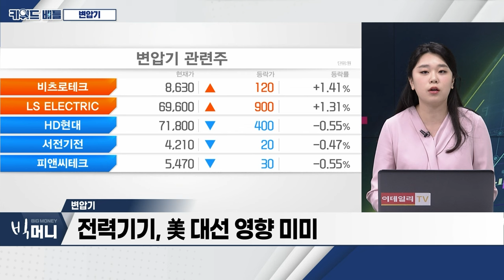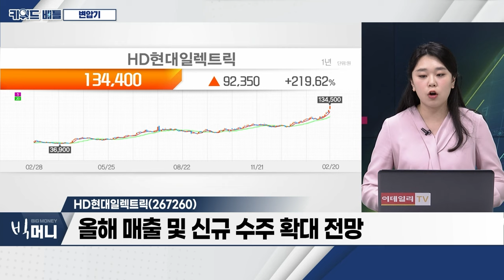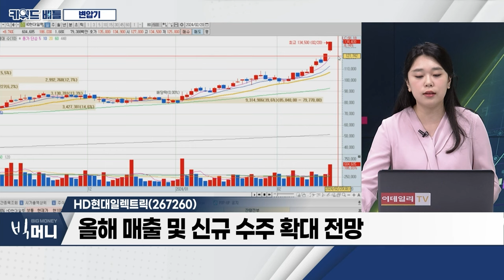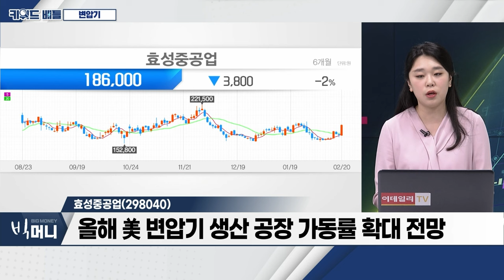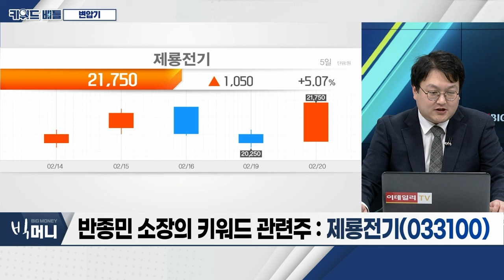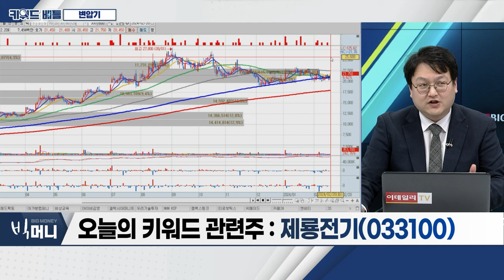HD현대일렉트릭(267260), 효성중공업(298040), 제룡전기(033100)... 변압기_키워드 배틀 (20240220)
- 북미 전력기기 수요 증가... 국내 기업 호실적 발표
- HD현대일렉트릭, 올해 매출 20% 증가 전망
- 변압기 견조한 수요 유지 전망
- 전력기기, 美 대선 영향 미미

- 증권가 호평 속 52주 최고가 경신
- 대형 변압기 사업 영위
- 올해 매출 및 신규 수주 확대 전망

- 변압기·차단기·산업 생산 설비 등 필요한 전동기 생산·판매
- 지난해 매출 4조 3,006억·영업이익 2,579억 기록
- 올해 美 변압기 생산 공장 가동률 확대 전망
- 수주잔액 5조 5,000억 수준

- 주력 제품 ‘아몰퍼스 변압기’
- 올해 수주 2,000억 돌파